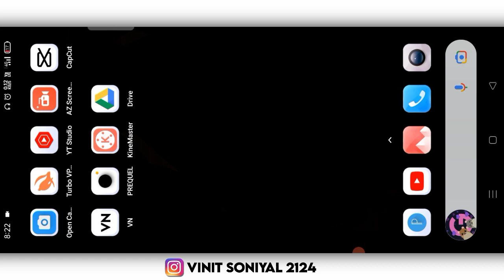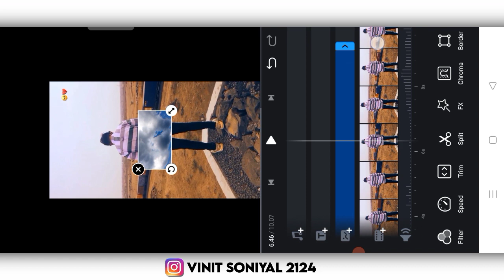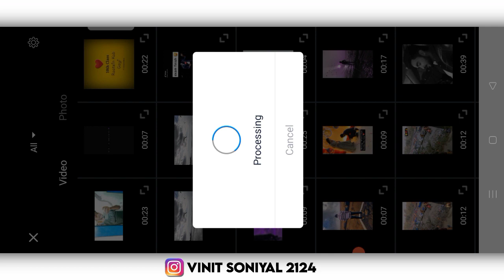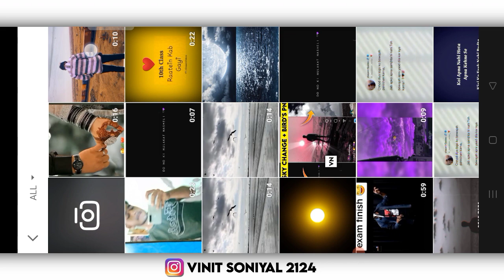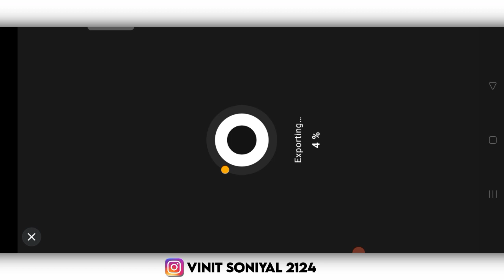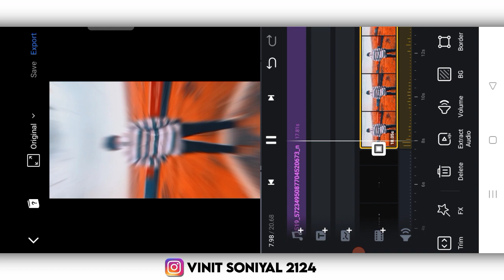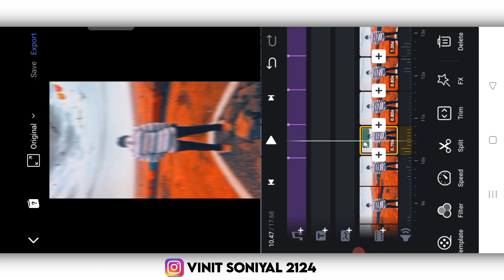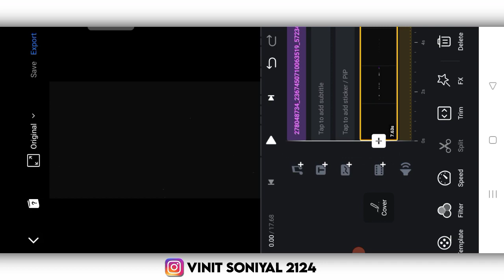Dono ki mulakat nashili instagram reels editing || instagram reels viral video editing || VN Editor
Dono ki Mulakat nashili trend reels editing || instagram reels viral video editing | Reels New Trend

◆ TAGS ◆

Dono Ki Mulakat Nashili Trending Song Reels Editing Tutorial
Dono Ki Mulakat Nashili Trending Song Reels Editing
Dono Ki Mulakat Nashili Trending Song Reels
Dono Ki Mulakat Nashili Trending Song
Dono Ki Mulakat Nashili Trending
Dono Ki Mulakat Nashili
trending reels
trending reels tutorial
reels editing

     Hlo friends kaisa ho app sabhi I hope ap sabhi bahot acha honga friends maina ajj ki is video ma apko bataya hai ki app reels viral video kaisa bna skta hai . Hope guy's apko acha se samaj mai a gya hoga